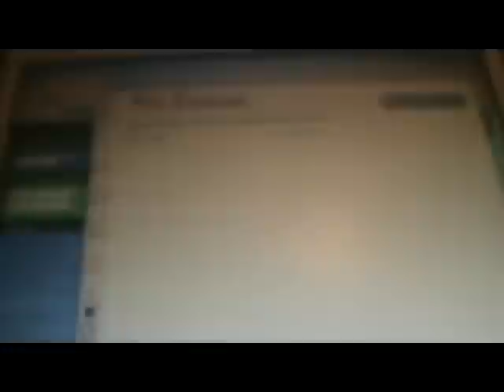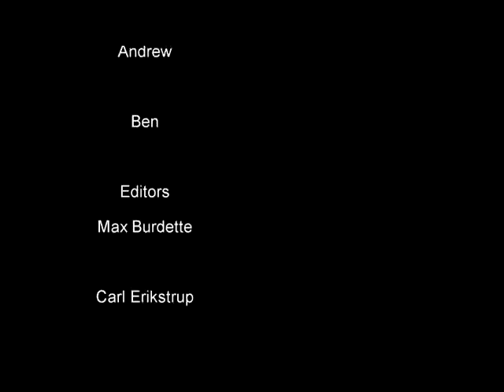It's Polynomials (It's Tricky parody)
A parody me and my friends made for math of the song "It's Tricky" by Run DMC
Thanks to my friend Max for editing it, he did a great job, and we got 99/100 for our grade.